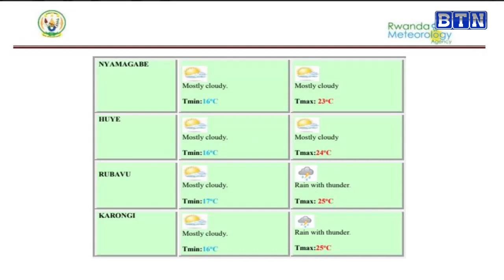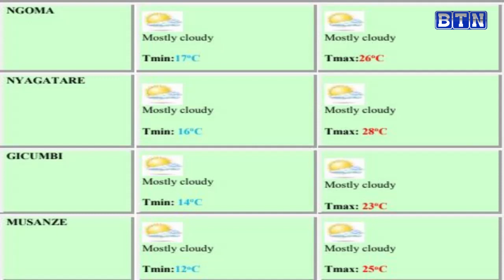Menya iteganyagihe ryo ku wa 15 Gicurasi 2020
MeteoRwanda BTN TV Rwanda